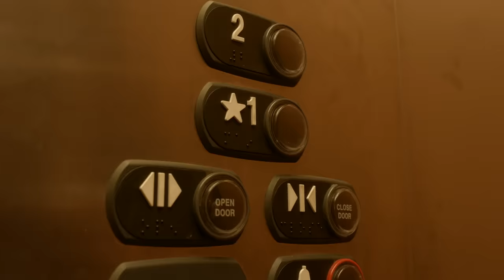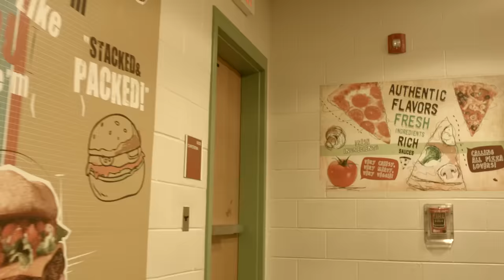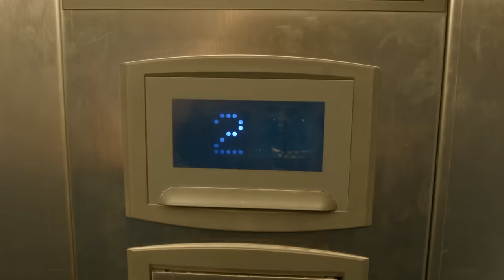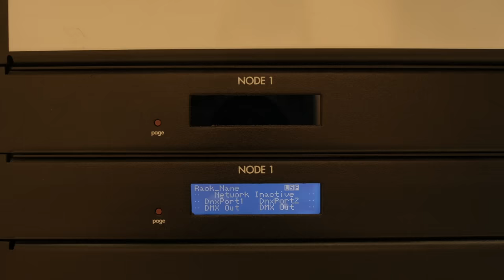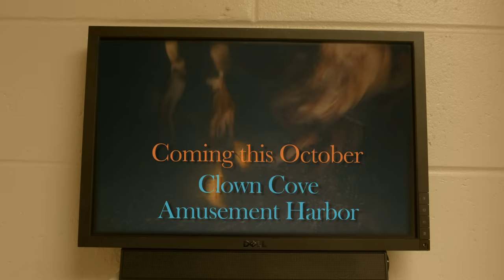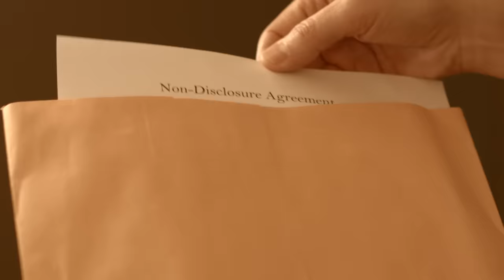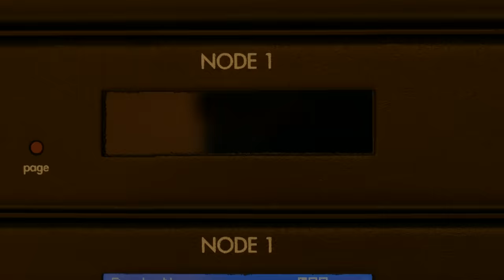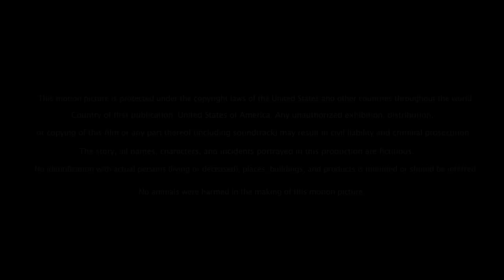Drown The Clown | Full Movie | Mystery Thriller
Drown The Clown - A newly hired night watchwoman's deceased child's clown doll goes missing from her place of work and starts appearing in places it shouldn't, weakening her already fragile sanity.
2020.  Stars: Claritza Brown, Tony Brown, Amy Renée Garcia